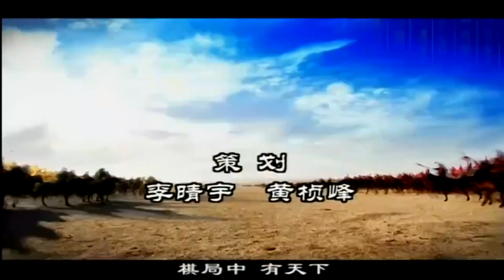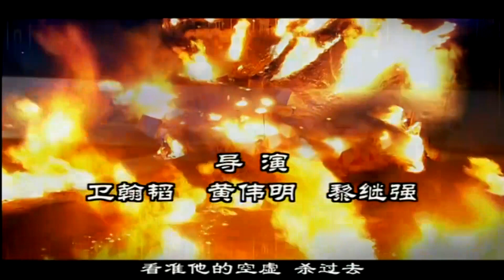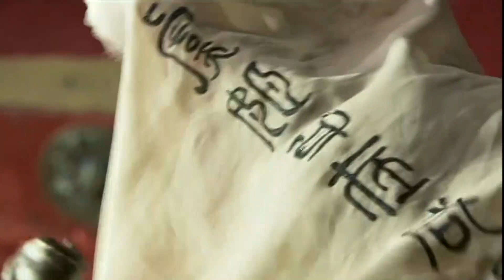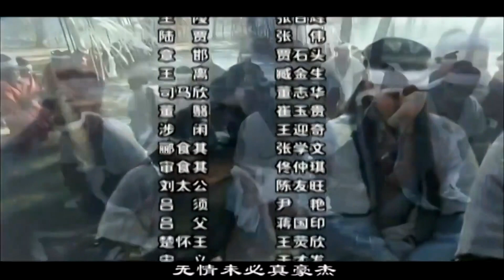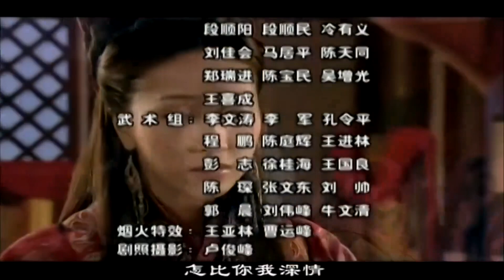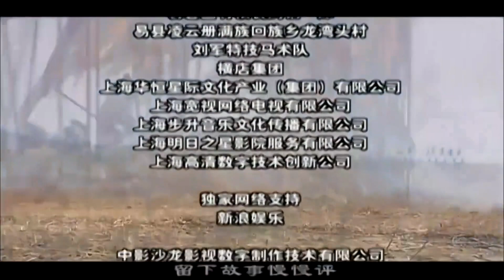楚汉风云 又名 大汉风 23 1080P 胡军、杨恭如、吴倩莲、沈傲君、王刚主演